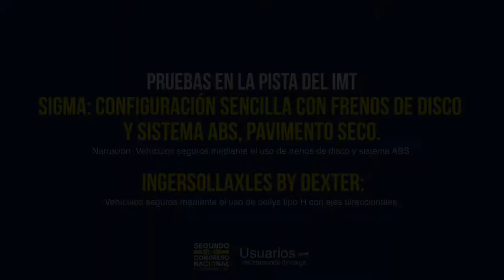Pruebas en la Pista del IMT SIGMA Ingersollaxles by Dexter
SIGMA: configuración sencilla con
frenos de disco y sistema ABS,
pavimento seco.
Narración: vehículos seguros
mediante el uso de frenos de
disco y sistema ABS.
Ingersollaxles by dexter:
vehículos seguros mediante el
uso de dollys tipo H con ejes
direccionales.